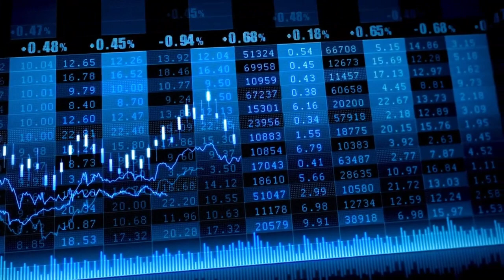El Ibex cierra al alza y mira a los 11.000 puntos apoyado en el rally de Indra y Grifols